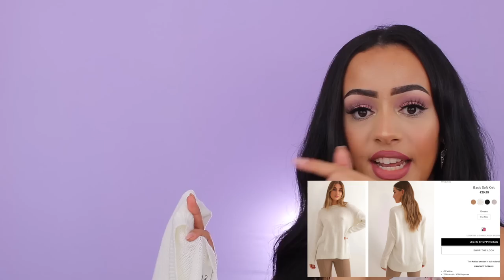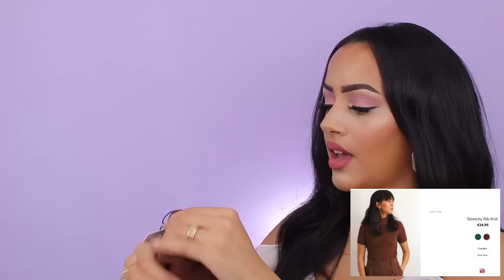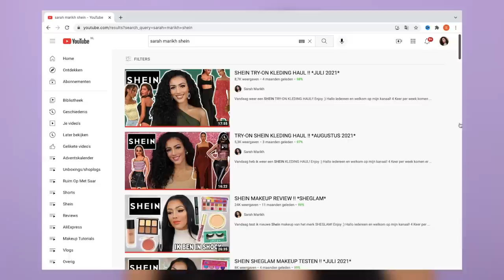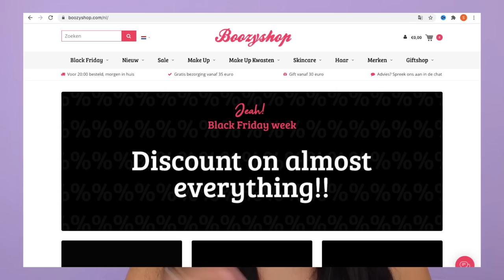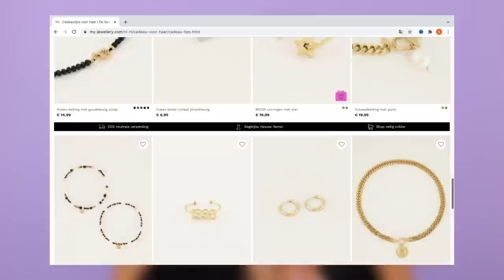DE BESTE BLACK FRIDAY 2021 DEALS !!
Vandaag laat ik jullie alle BESTE BLACK FRIDAY DEALS zien! Enjoy :)

Alle genoemde Black Friday deals:

40% Kortingscode op ALLES: BLACK40

Boozyshop Ultimate Pro 22 pc Master Full Set
Boozyshop Salicylic Acid Cleanser

Sensodyne Repair & Protect Tandpasta
BABY DEALS
Maybelline Lash Sensational Sky High Mascara
Maybelline Superstay Matte Ink Liquid Lipstick
Maybelline Lasting Fix - Setting Spray
Maybelline SuperStay 30H Active Wear Foundation
Lóreal Paris Paradise Mascara
L’Oréal Paris Paradise Extatic Mascara - Primer
L'Oréal Paris Bronzer
L’Oréal Paris Color Riche Nude Insolents Lipstick
Lancôme La vie est belle Eau de Parfum
John Frieda Frizz Ease Collectie
L’Oréal Paris express oogmake-up remover
NYX Professional Makeup Micro Brow Pencil
NYX Professional Makeup Epic Ink Liner
NYX PMU Marshmellow Smoothing Primer

Vanaf 26 november t/m 29 november 20% korting op alles m.u.v. sale items, deals en giftcards.

MIJN KORTINGSCODES:

SARAHMARIKH10

SARAH30